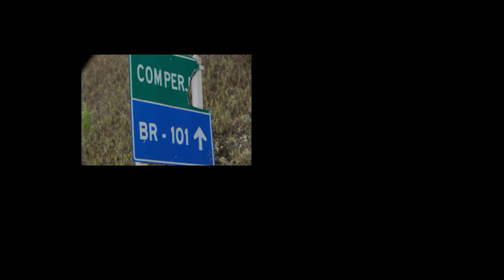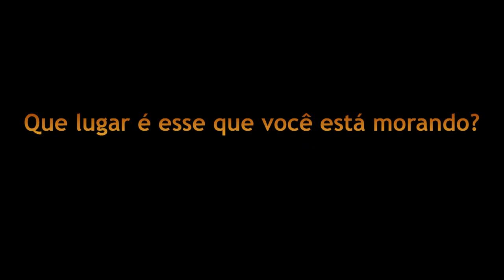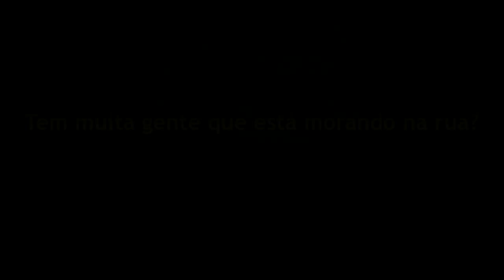Caso Comperj: "Estamos desesperados"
O Mandato Marcelo Freixo conversou com Ronaldo Monteiro, trabalhador do Complexo Petroquímico do Rio de Janeiro. Ele fala sobre a situação do Comperj, que está três meses sem pagar seus funcionários.

“Vim de Recife há três anos para trabalhar na Alusa - atual Alumini. E, infelizmente estamos passando por isso agora. Fizemos vários protestos pacíficos, inclusive a paralisação da Ponte Rio-Niterói. Muita gente criticou, mas ninguém está na nossa pele. Estamos desesperados, nossas famílias passam dificuldade. São 2.500 trabalhadores passando fome. Minha família em Pernambuco envia dinheiro para ajudar a manter meu filho. Isso não acontecia há muito tempo. Eu sempre mandava dinheiro para eles e hoje em dia não nem como ajudar.”